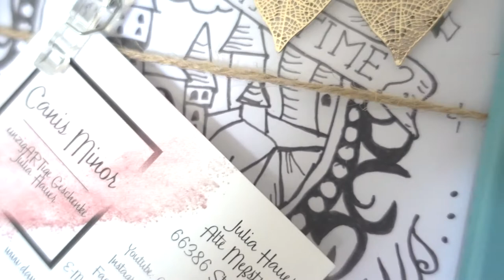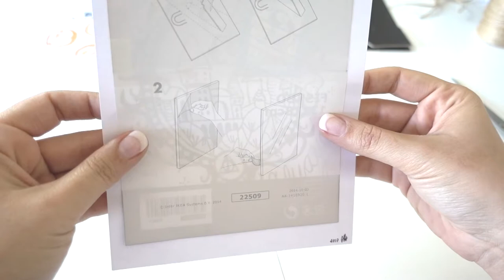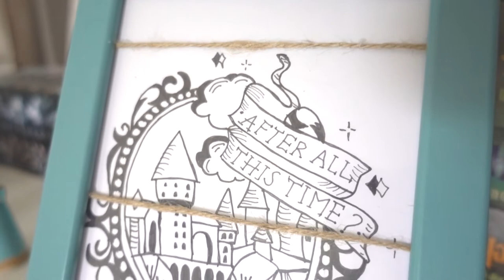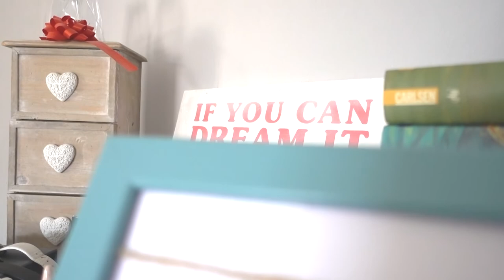DIY | Memoboard Bilderrahmen | Pinnwand | Schmuckaufbewahrung | Canis Minor Art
heute gibts mal wieder ein DIY von mir für euch.
Ich finde so ein Board ist eine schöne Geschenkidee, macht sich aber auch toll als Dekoration. Was würdet ihr als Hintergrund wählen??

Was ihr für das DIY benötigt:
- Bilderrahmen eurer Wahl
- Schere
- als Deko ein Foto eurer Lieben, eine Zeichnung, eine schöne Serviette, etc...

Amazon Wunschliste